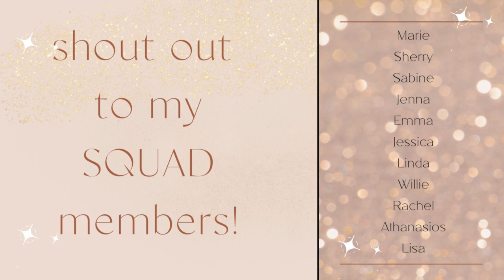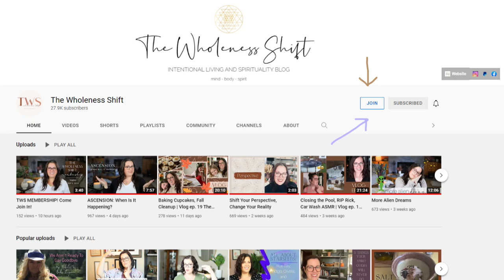Want vs Intention | Law of Attraction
What is the difference between want and intention when you are trying to manifest?  Let's talk about it.

🌟 If you would like to schedule some one-on-one coaching time with Veronica please go

→ My Journals and Planners:
✼ PINK JOURNAL
✼ BROWN JOURNAL
✼ 2022 In The Flow Planner

🌟 If you appreciate this content, please show your support by donating to Veronica/The Wholeness Shift!

→ Or you can click the SUPERTHANKS button on the video!

💌Mail:
The Wholeness Shift
4456 N. Abbe Rd

🌟 Audio:
Blue Yeti Mic
Mic boom stand